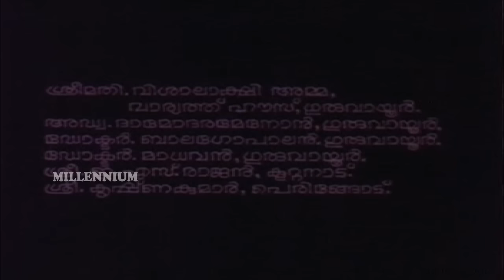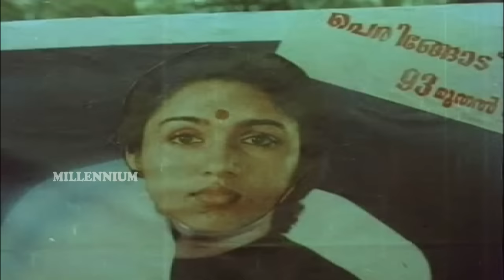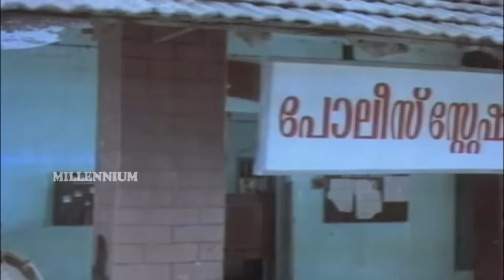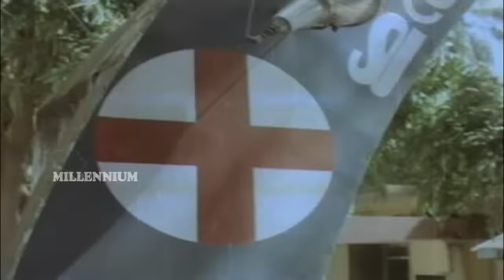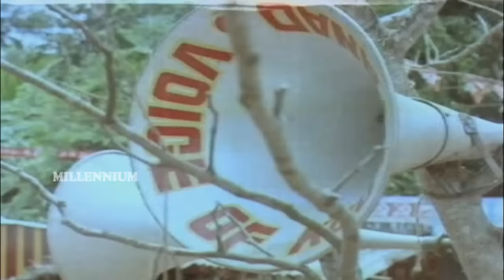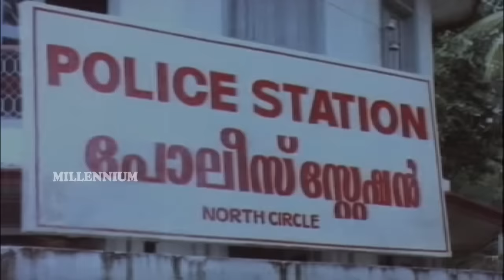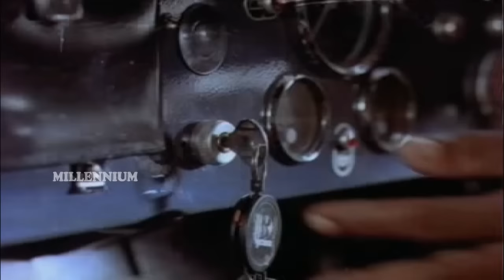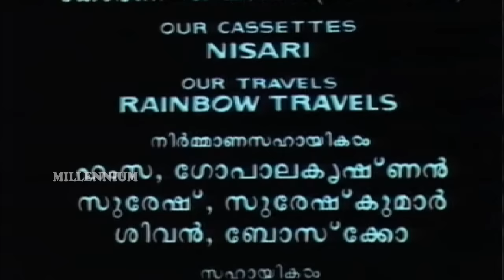Golandhara Vartha | Malayalam Full Movie | Mammootty & Shobana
Directed by Sathyan Anthikad,Produced by B. Sasikumar,Music by  Johnson,Starring Mammootty,Shobana,Sreenivasan,Kanaka,Release dates December 23, 1993.